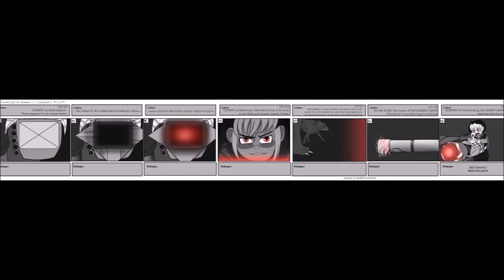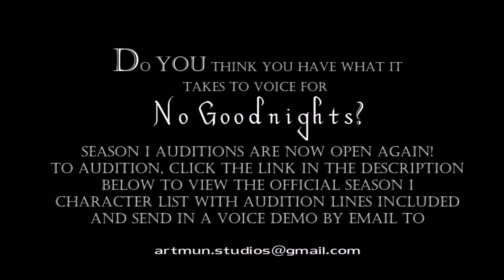No Goodnights - ANIMATIC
We all know how the tales of old ended...but what about what happened afterwards?
Chaos has overrun the realm of Grimm, and the dark sorceress Elenor is the very source of it. Unleashing her savage beasts upon the innocent, blood has been spilled; and for eleven years nothing was done to end the terror. Until, at least, one puppet rose to fight back.
Following our main protagonist Pinocchio, we learn of the true terror these characters faced after the tales we know and love. To solve the problem, others followed in Pinocchio's footsteps and the age of the hunters and huntresses was born. Now, at the age of 27, Pinocchio faces more challenges besides the beasts roaming about Grimm and taking on his personal vendetta against Elenor herself; mentoring.
The newest batch of hunters and huntresses aren't the greatest, and this particular group the bitter puppet gains are no better. And to make matters worse; Pinocchio himself has no patience especially for teaching. Will he be able to whip these hunters into shape before things in Grimm take a nasty turn? Or will he and his new team discover a whole new meaning of trial and tribulation?